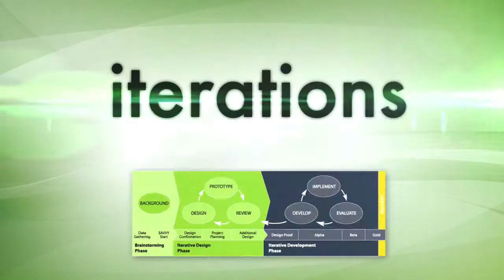Iterations: We Need More Design in Instructional Design [EP. 8]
In this episode of Iterations, Richard Sites and Angel Green continue the conversation from last week's blog - We Need More Design in Instructional Design. Join them as they participate in a spirited discussion about what instructional design is and why it is different from instructional materials development.